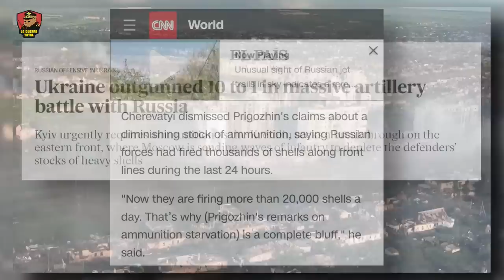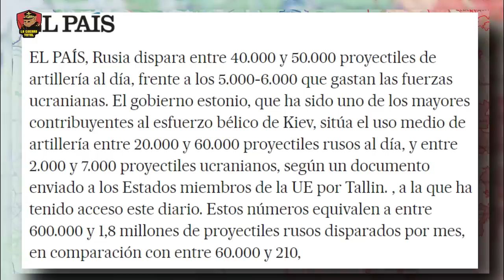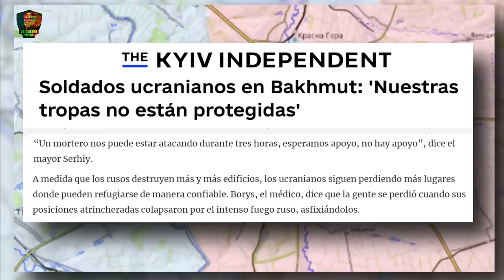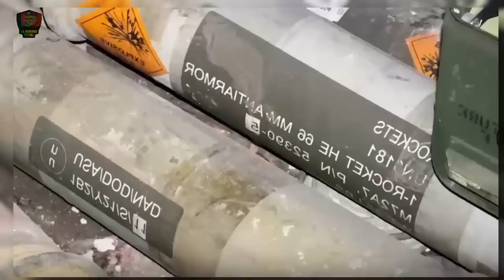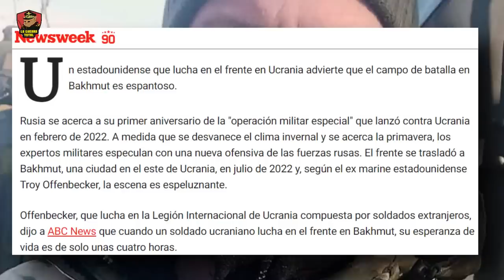Bakhmut bajo la sombra de la manipulación de comentaristas | Guerra de Ucrania.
El conflicto en Ucrania ha adentrado en un terreno donde la confrontación de los relatos adquiere una gran significación. Nunca antes, como en este momento, la mentira, la contradicción, el absurdo y el doble pensar han sido tan relevantes, flagrantes y repugnantes. Y a casi una semana de la caída de Bakhmut en manos rusas, este ha sido el pan de cada día, pues era bastante obvio que los medios y canales tradicionales ocultarían o bien, disminuirían los hechos, elaborando un cuidadoso discurso para maquillar esta derrota ucraniana. El más particular de ellos, es reducir la ciudad a un simple pueblo o cuadrito sin ninguna importancia. Y claramente Bakhmut no es la ciudad que decidirá la guerra, pero eso no quiere decir que haya sido una simple anécdota en la historia de los conflictos armados.